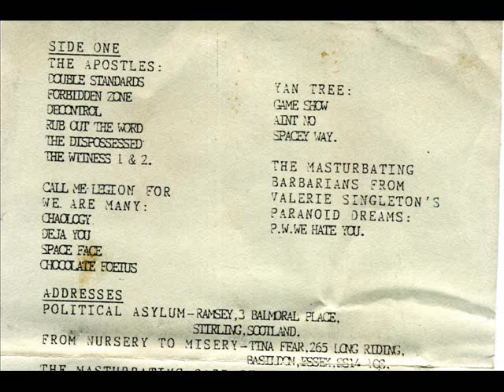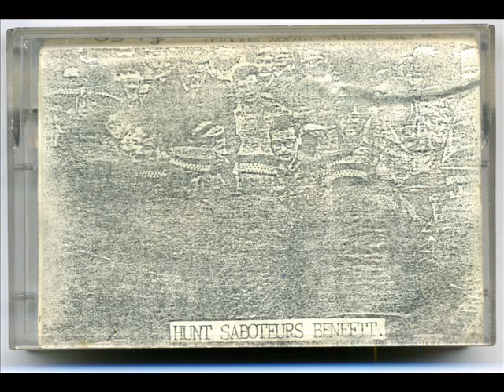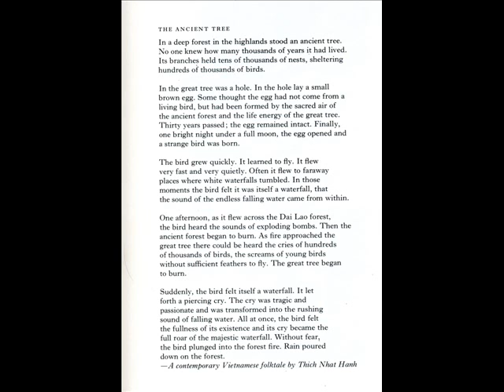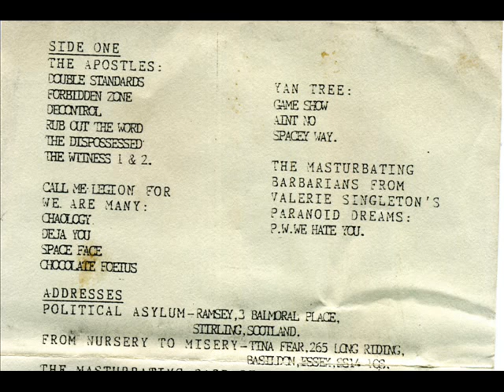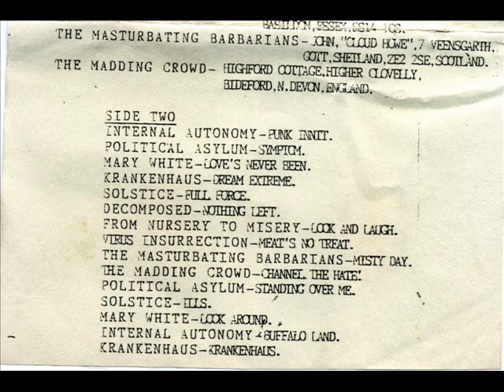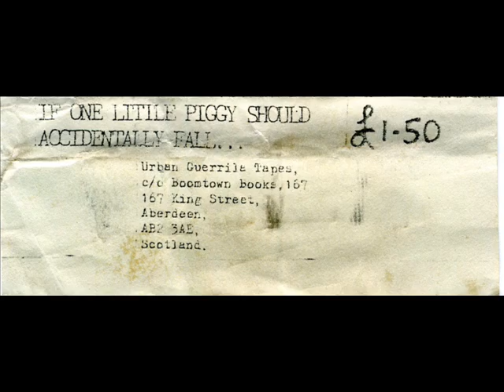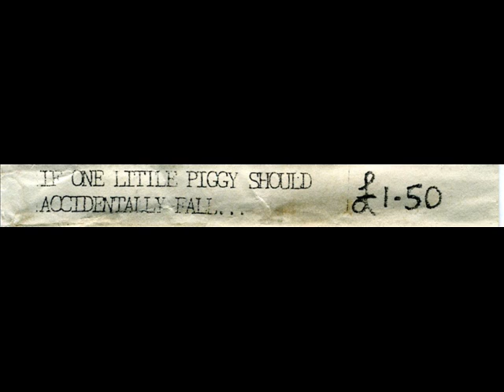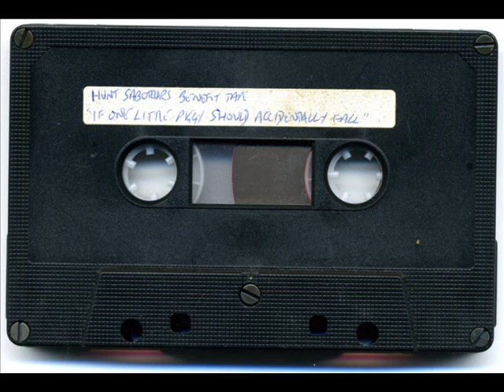if one little piggy should accidentally fall...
featuring: the Apostles, Call Me Legion For We Are Many, Yan Tree, The Masturbating Barbarians from Valerie Singelton's Paranoid Dreams, Internal Autonomy, Political Asylum, Mary White, Krankenhaus, Solstice, Decomposed, From Nursery to Misery, Virus Insurrection & The Madding Crowd.
A Hunt Saboteurs Benefit tape from the late 80's